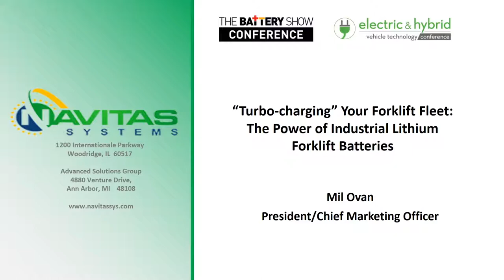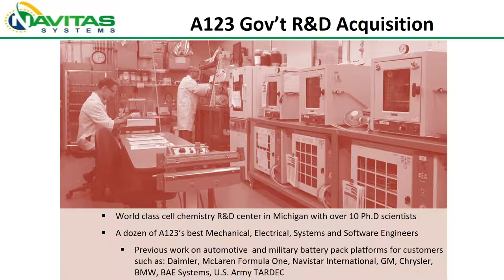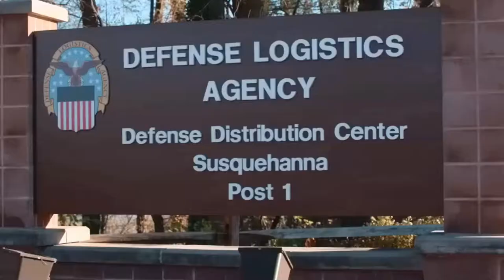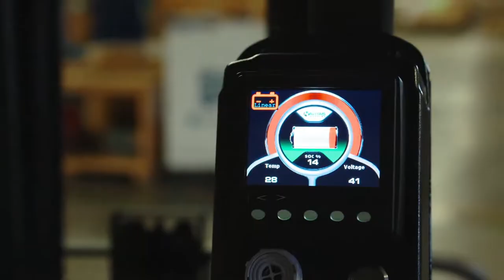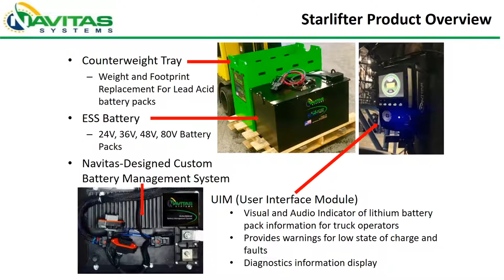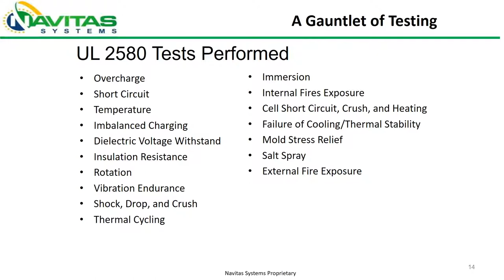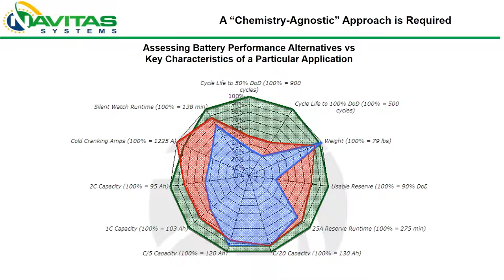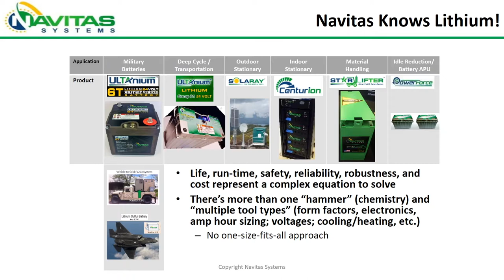An overview on Navitas Systems and on the Starlifter lithium forklift battery System